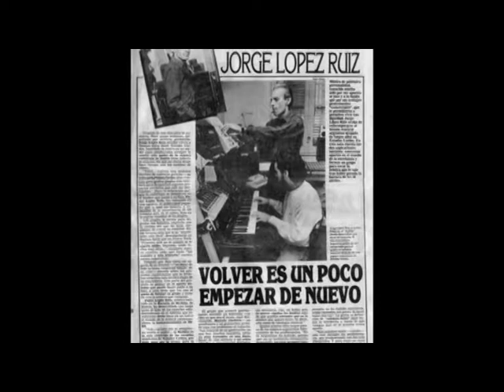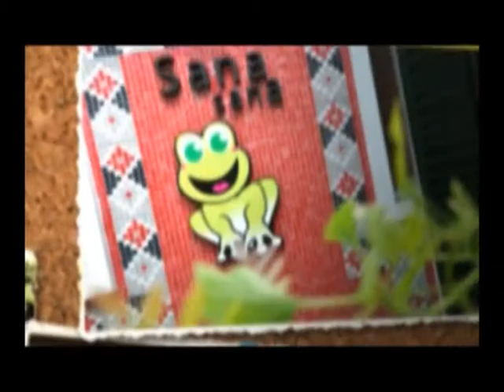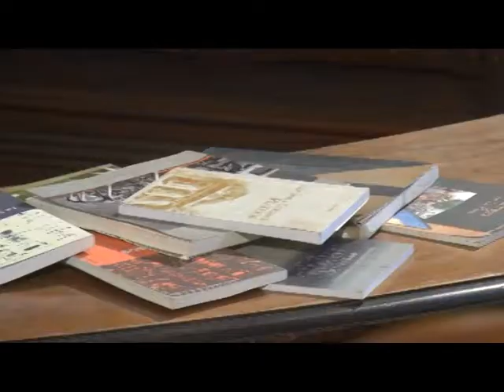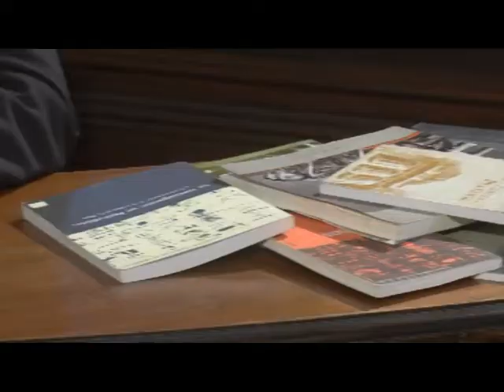PROGRAMA CIUDADANOS ILUSTRES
PROGRAMA CIUDADANOS ILUSTRES NOTA A JORGE LOPEZ RUIZ COMPOSITOR Y DIRECTOR